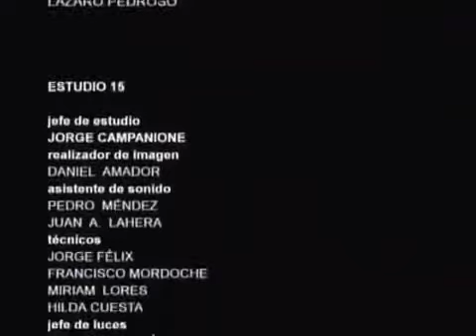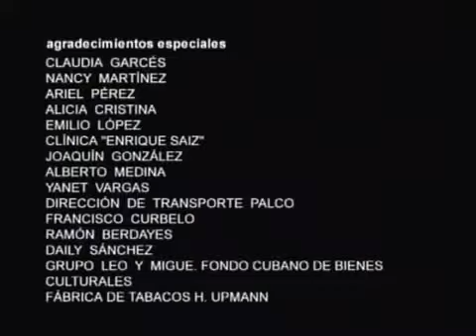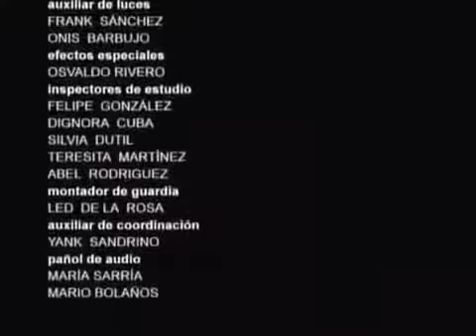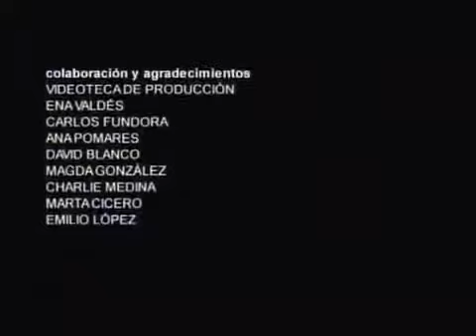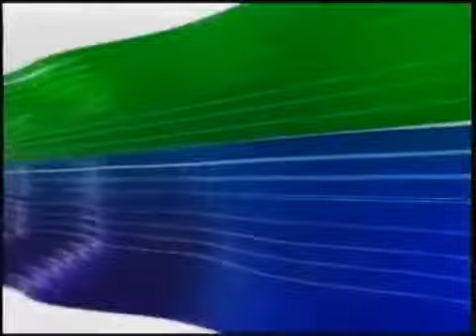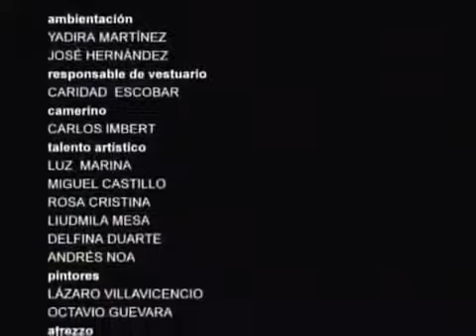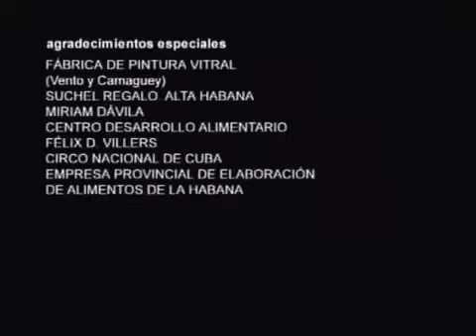VIVIR DEL CUENTO La perinola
A Pánfilo se le rompe el ventilador en pleno verano y tendrá que resolver una pieza muy importante. Inv: Jorge Martínez.

VIVIR DEL CUENTO La perinola. A Pánfilo se le rompe el ventilador en pleno verano y tendrá que resolver una pieza muy importante. Inv: Jorge Martínez. Descripción.

Pánfilo, Chequera y los demás vecinos afrontan serios problemas por la falta de agua. Inv: Leidys Ruiz.

En el barrio todos están en función de celebrar el 28 de Septiembre. Inv: Bobby Estany, Ernesto González.